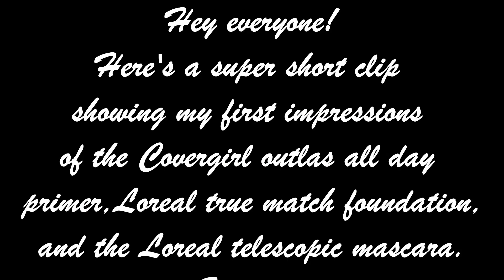Loreal and covergirl first impressions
Hey everyone! This is a super short and sweet video showing you my first impressions of these three products. They all worked beautifully and I absolutely love them all. They lasted all day, didn't budge, and did everything I needed them to do. Hope you enjoy xxx

*PRODUCTS USED*
All of these products were affordable from the pharmacy. So great to use drugstore products that work well and don't cost a fortune :-)

Covergirl Outlast all day primer - makeup wear extender
Loreal true match super blendable foundation (golden beige)
Loreal telescopic extra black mascara

TAN I'M WEARING:
Bondisands tanning foam (ultra dark)